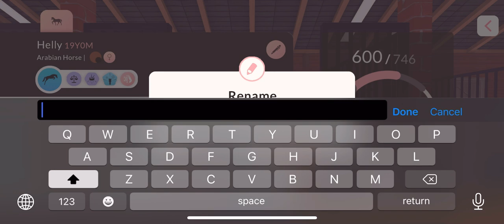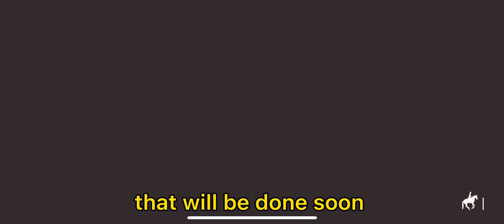Competing in the novice tier of the pony cup! Equestrian the game [ETG E34]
Equestrian the game is a new horse game that’s in development. If you want to show support to the developers (kavalri games) I recommend downloading the game!